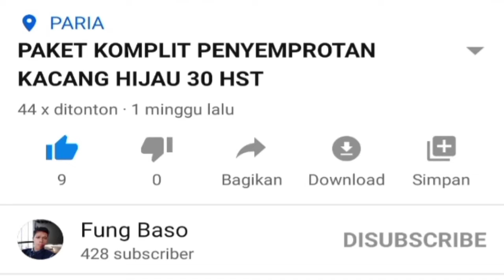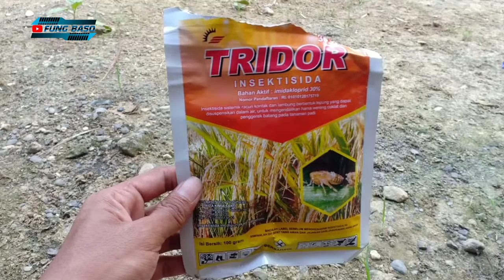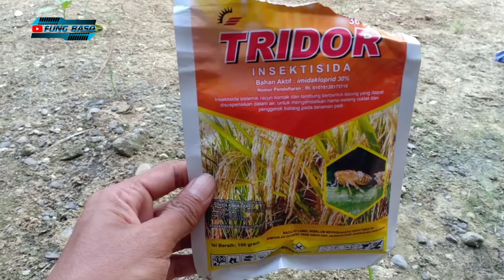KRITING DAUN SEMBUH SEKETIKA DENGAN CARA INI, PENYAKIT CABE, CARA MENGATASI KRITING DAUN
sya doakan segala urusannya di beri kelancaran, dan segala masalahnya cepat terselesaikan.